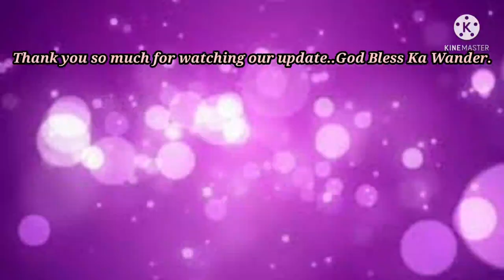PNR. NSCR UPDATE MALOLOS VIADUCT.BALAGTAS LAUNCHER KUMUSTA NA KAYA?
PNR.NSCR. Good day Ka Wander..We are now in our update in Malolos and Balagtas.We have 9 span viaduct in Malolos.In Balagtas the Launcher is seen near the river on top of the piers...thank you so much for your support.and please leave a comment down below..thank you and God Bless Ka Wander..